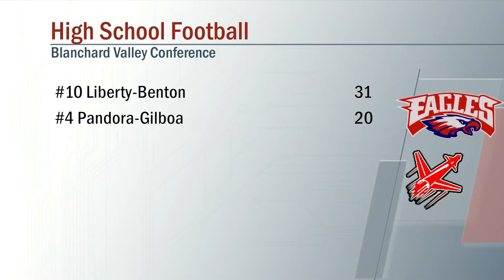Liberty Benton vs Pandora Gilboa Football